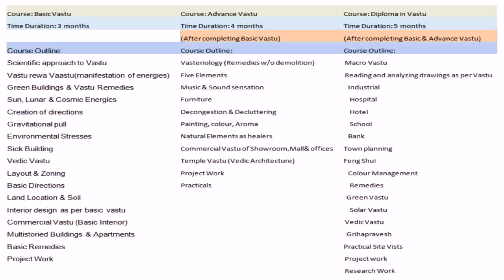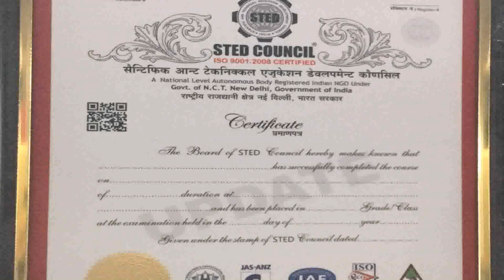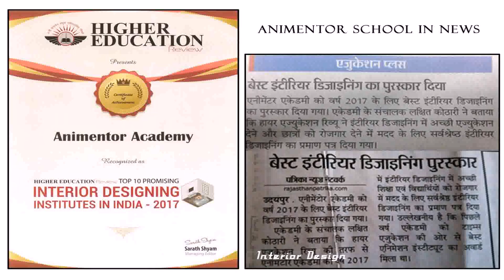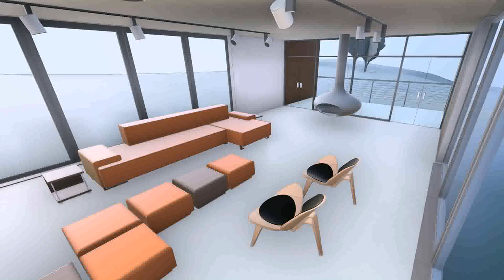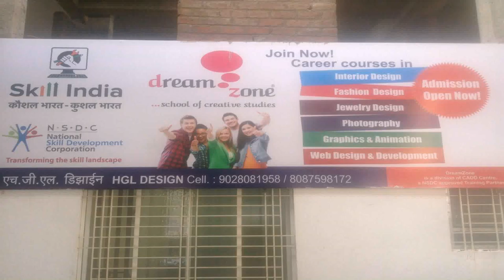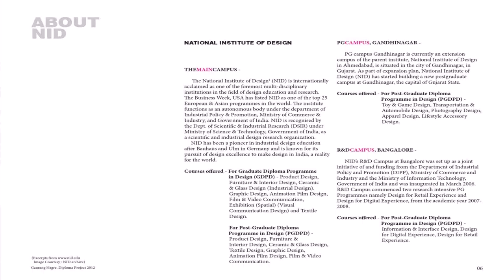Interior Design Diploma Courses In India